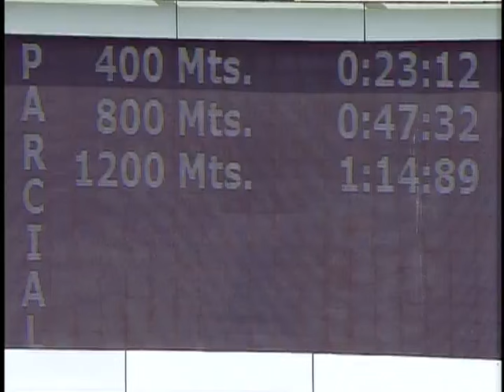C309 | Nonni Time | Hipódromo Internacional La Rinconada | Reunión 31 | 2024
"Nonni Time" (2) triunfó en la 4ta. válida para el 5y6 nacional, con la conducción del jinete aprendiz Franklin Puello Jr. y el entrenamiento José Luis Balzán.

👉 En el segundo puesto llegó "Obsession" (6).